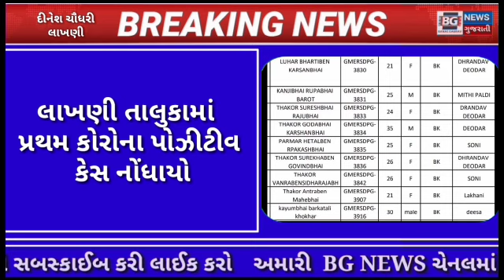બનાસકાંઠા...લાખણી તાલુકામાં પ્રથમ કોરોના પોઝીટીવ કેસ નોંધાયો